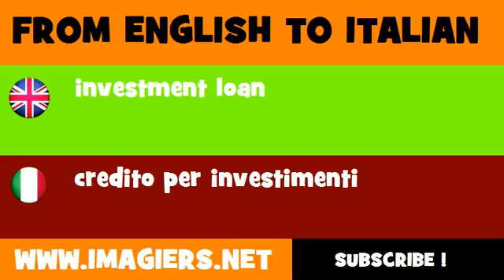How to say investment loan in Italian